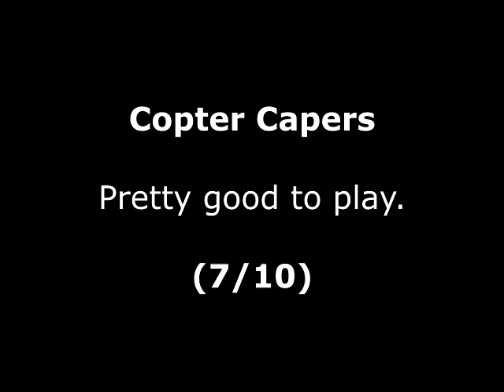Copter Capers Review for the Acorn BBC Micro by John Gage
Copter Capers is a Helicopter rescue game that came out in 1984 by A&F Software. This was a game request by Nay Smith. Warning! This video has swearing.